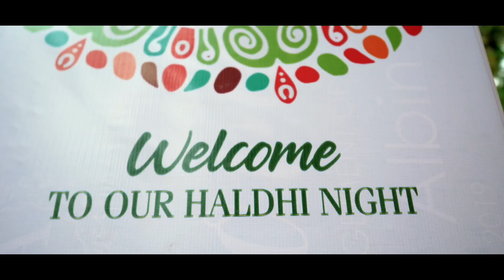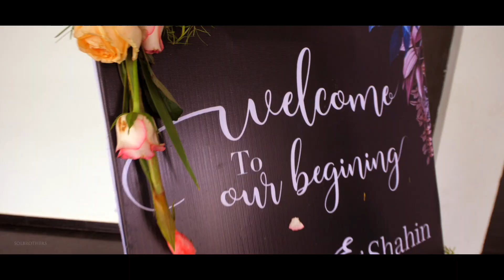SHAHIN + SAMEERA WEDDING MOMENTS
Camera       :    Ann Prabath - Abi Reji  -An Prasanth
Helicam.     :   Sarath
Editing         :   Nazeem Younus
Director       :   Arunsol

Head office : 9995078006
Trivandrum Kerala
Coimbatore Tamilnadu